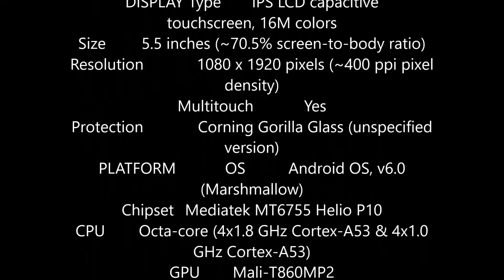HTC Desire 10 Pro Spec